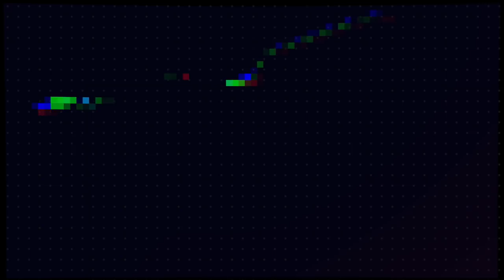COULD RAVENS USE DEVIN DUVERNAY AT RB TO HELP OFFSET THE LOSS OF JUSTICE HILL